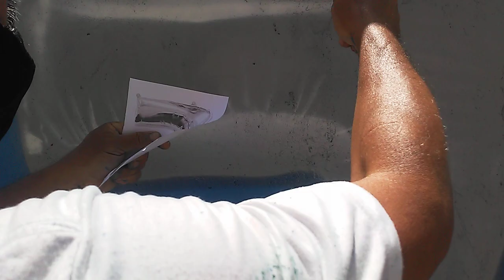DICAS DE COMO FAZER TEXTURA CROMADA PARTE 01